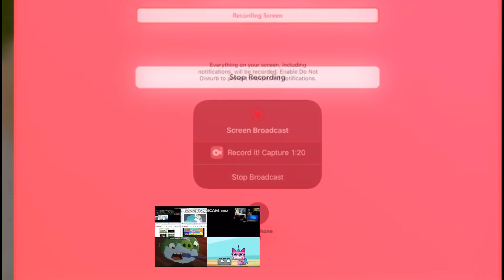Up to faster crazy